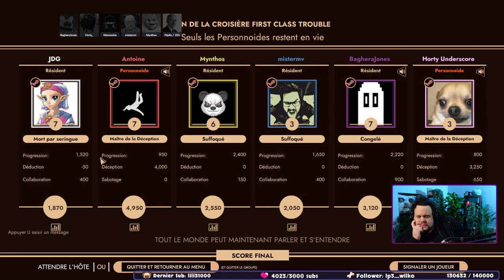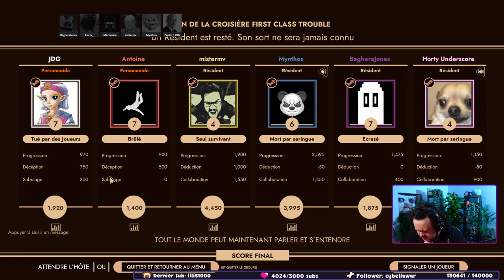LES BIDOCHES AU SKI. First Class Trouble